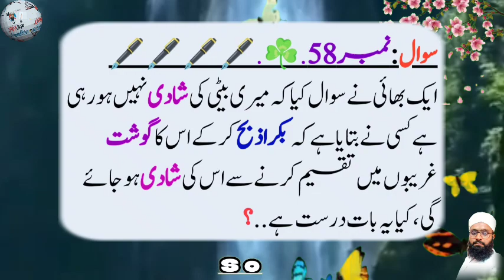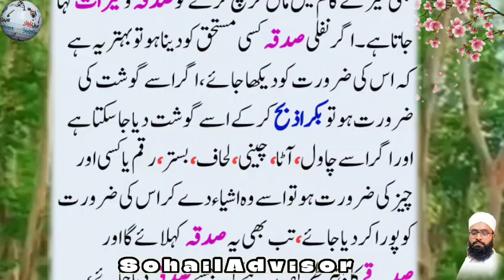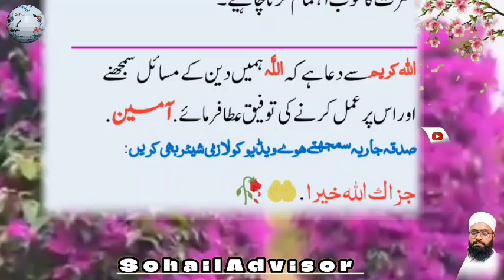Islamic masail sawal jawab | Questing and answers | swal no 58 | اسلامی ضروری مسائل | SohailAdvisor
Paheliyan In Urdu With Answer - Amazing Facts About Animals - General Knowledge Questions And Answer

islamic questions
islamic question
question answers
islamic questions and answers
islamic knowledge
common sense questions
islamic quiz questions and answers
islamic questions and answers in urdu
easy islamic quiz questions and answers
islamic general knowledge questions and answers
islamic quiz question and answers
islamic sawal jawab
اسلامی معلومات سوال جواب
اسلامی سوال جواب
اسلامی سوال جواب
اسلامک پہلیاں
معلومات اسلامی در قالب سوال و جواب
اسلامک اردو پہلیاں
اسلامی باتیں
اسلامی معلومات
معلومات اسلامی,اسلامی معلومات گروپ
اسلامک کوئز

Plz sport my chenal youtub sabcraid my chenal youtub

Plz sport my chenal tiktok

Plz sport my chenal Instagram.

Plz sport my chenal Facebook
Plz follow peg Facebook.